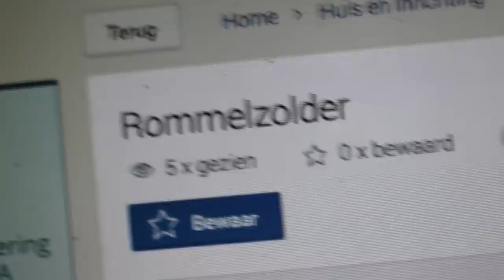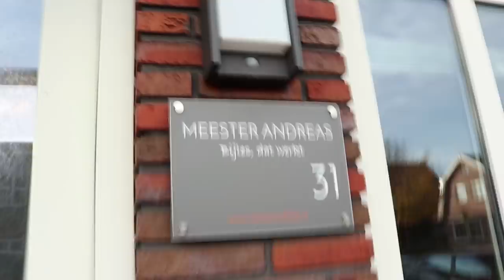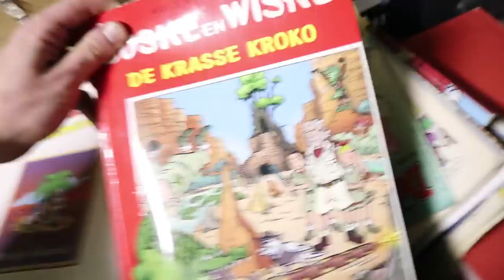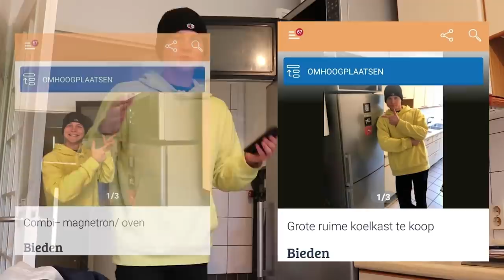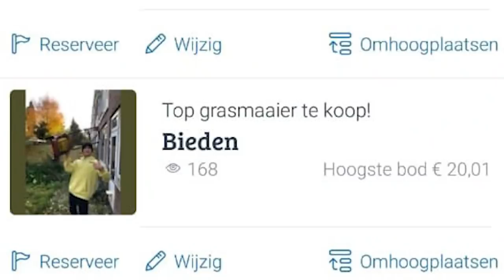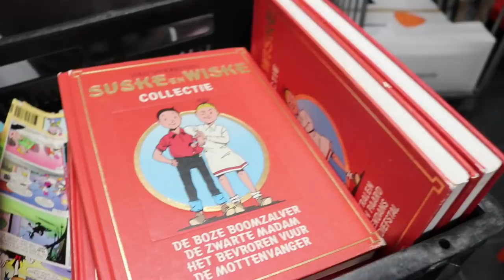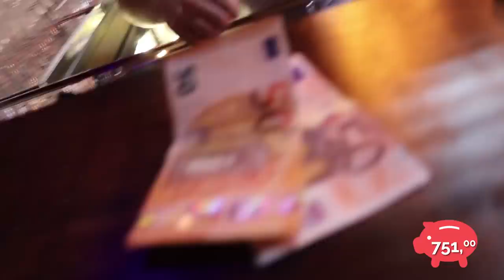VAN €1 NAAR €1.000,- IN 1 DAG | Aflevering 4 | Kalvijn